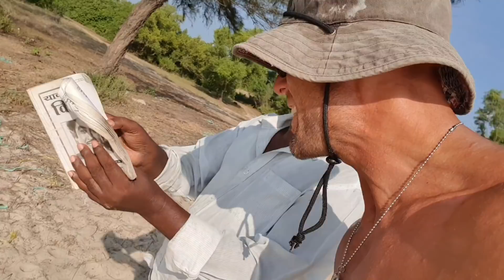Psychopat vs ZPĚT U Kyselého Zelí !!! 27 díl Indie